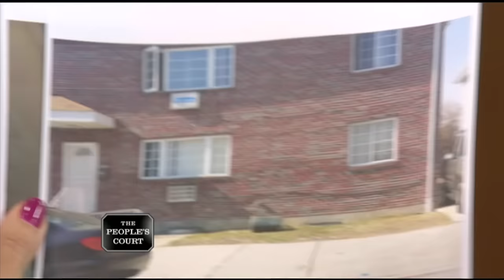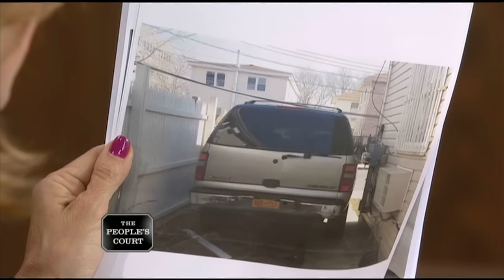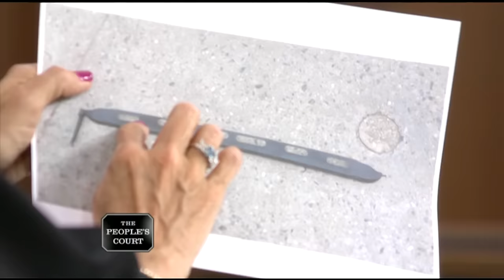Trucking Around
The plaintiff argues the defendant’s kids jumped on her car and completely damaged the sunroof and windshield, so she’s suing for car damages. The defendant argues no one saw her kids on the car, which was stored in the backyard and broken already.

Case #26006